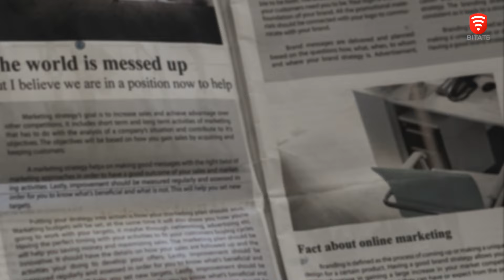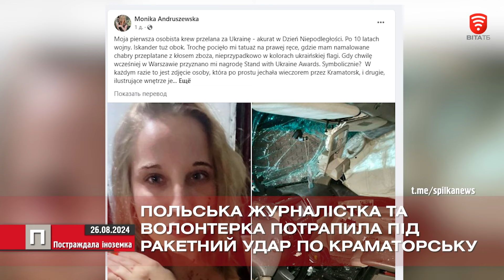Дайджест новин Вінниці станом на 26 серпня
- 115 українських оборонців повернулись з полону;
- зранку ворог атакував Вінниччину ракетами і шахедами;
- польська журналістка та волонтерка потрапила під ракетний удар по Краматорську;
- Вінниця знову побила рекорд максимальної температури повітря;
- патрульні зупинили водія, що був напідпитку та не мав права керування;
- на Вінниччині розпочали збір ранніх сортів сої, гречки та проса.